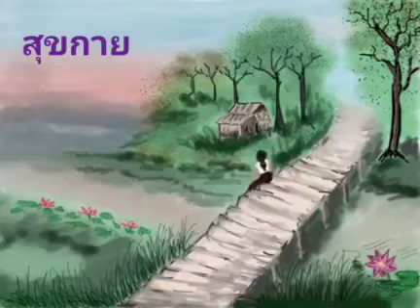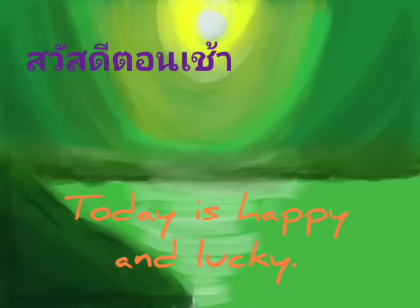สวัสดีตอนเช้า